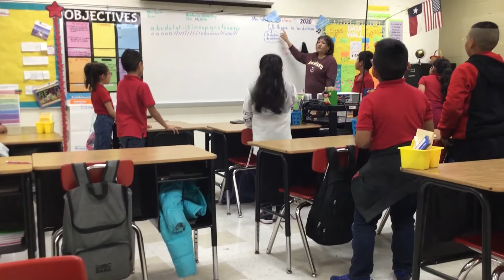Daily objectives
Students go over daily objectives